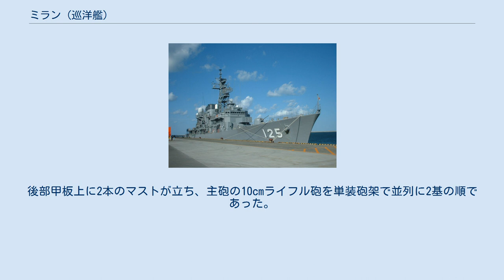ミラン (巡洋艦)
ミラン（Croiseur Milan）はフランス海軍の巡洋艦で同型艦はない。
 前級のヴィラル級は2,300トン台であったが、本艦より小型の艦形として1,700トン台で高速・軽武装の偵察用の汽帆走巡洋艦としてエミール・ベルタンにより設計された。
完成時には二等巡洋艦として就役したが、後に三等巡洋艦に類別変更された。
船体は従来の木造から鋼製となり、小型の船体に搭載された高出力の機関により当時としては高速の部類の18.4ノットを発揮した。
これは、備砲の射界を船体で狭められずに広い射界を得られることや、当時の装甲配置方式では船体の前後に満遍なく装甲を貼る「全体防御方式」のために船体が短くなればその分だけ装甲を貼る面積が減り、船体の軽量化が出来るという目的に採られた手法である。
 水線下に衝角を持つ艦首から艦首甲板上に主砲の10cmライフル砲を単装砲架で並列に2基、単脚式の前部マストが建つ。
その後ろに2本煙突が建ち、その間に両脇に船橋（ブリッジ）を持つ艦橋が建つ。
その周囲は艦載艇置き場となっており、それらは2本1組のボート・ダビッドが片舷1組ずつ計2組で運用された。
後部甲板上に2本のマストが立ち、主砲の10cmライフル砲を単装砲架で並列に2基の順であった。